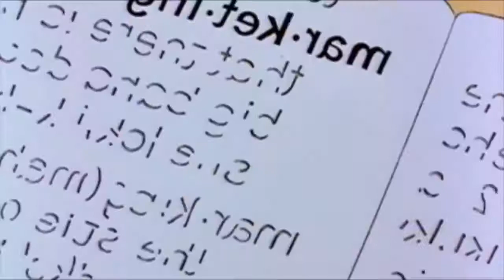Cortos de parodias que nunca vieron la luz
mucha veces por falta de tiempo o  ideas no termino de subir mis parodias por eso hoy les traigo un video con 4 cortos de mis parodias espero que lo disfruten